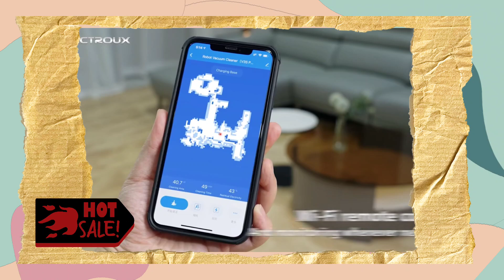Liectroux M7S Robot Vacuum Cleaner ( Video Review)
Liectroux M7S Robot Vacuum Cleaner,Smart Dynamic Navigation,4000Pa,Wet Mop,WiFi,Silent,Work with Alexa & Google Home
Discount 71%

Some of the footage used in this video is not original content produced by Tech Champ. Portions of stock footage of products was gathered from multiple sources including, manufactures, fellow creators and various other sources.

📌Don't forget follow channel  @TechChamp_